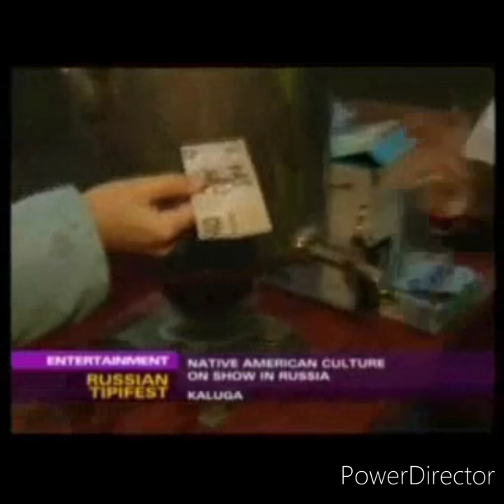Russia Today Entertainment